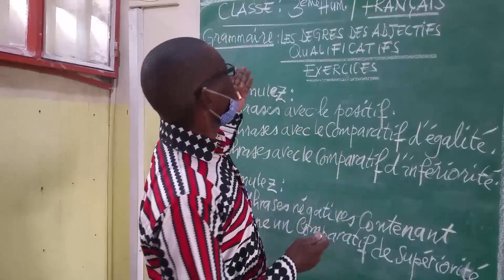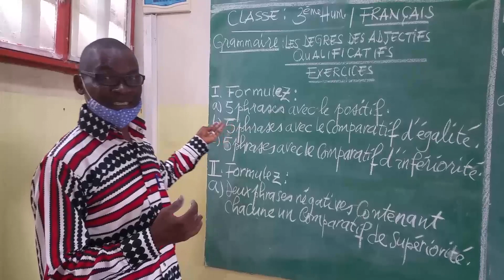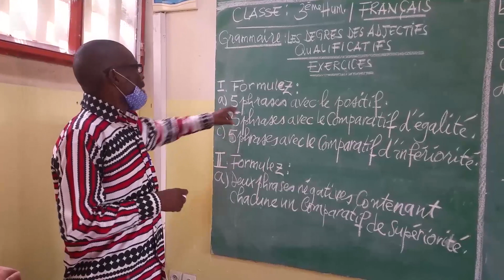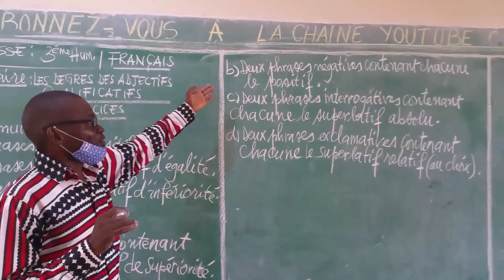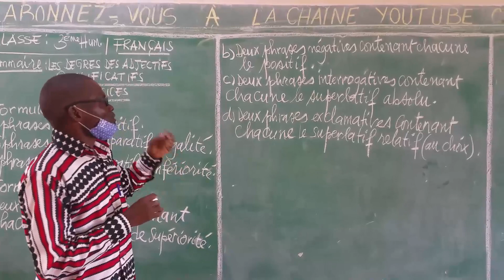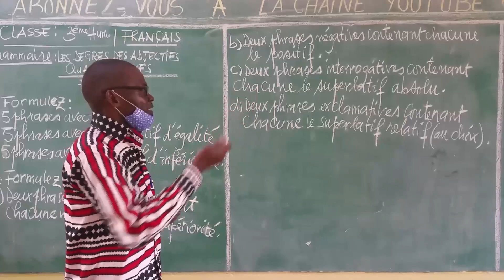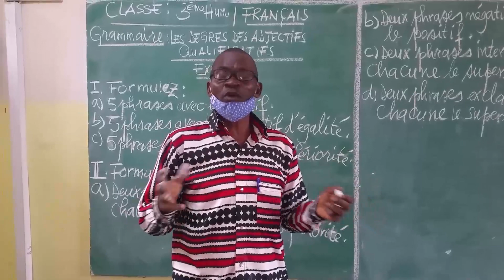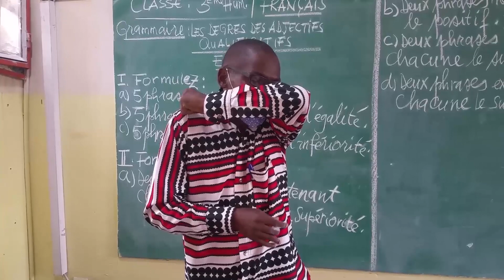LECON 1 FRANCAIS GRAM EXERCICES DEGRES DES ADJECTIFS QUALIFICATIFS AVEC Mr KOUMBI 3eme HUMANITES